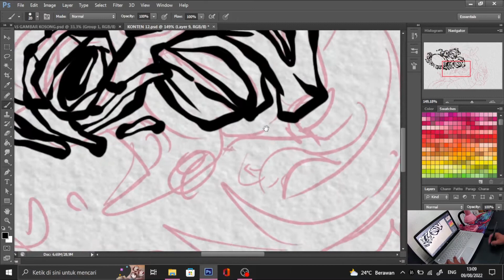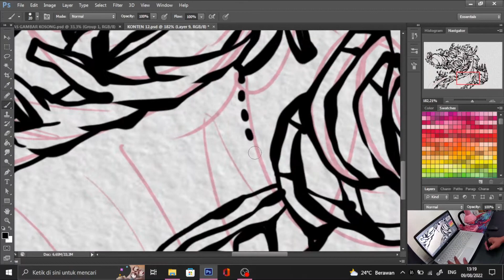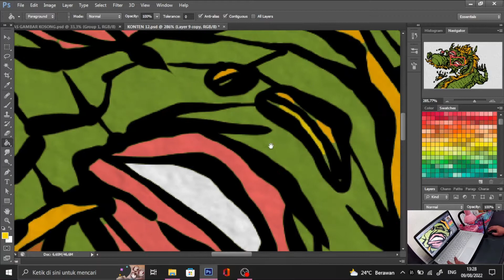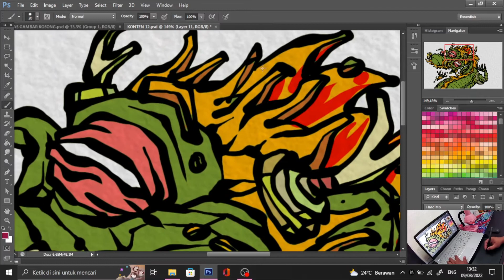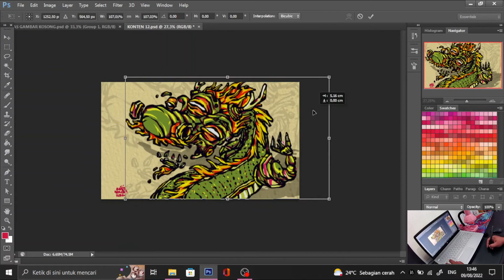"NAGA KOK OMPONG???" // SESUKA DRAWING - TUTORIAL MENGGAMBAR SESUKA KITA SAJA!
SESUKA DRAWING,

sebuah projek suka-suka dari madeiskandar dalam rangka menciptakan desain gambar dari suatu objek berdasarkan konsep "sesukanya", hingga terciptakan hasil karya dengan visual yang tak terduga, aneh, tetapi tetap indah dan menyenangkan untuk diapresiasi.

pada video ini, madeiskandar menampilkan bagaimana cara dia menggambar karakter naga dengan penggayaan sesuai kesenangan madeiskandar itu sendiri. misalnya dengan gigi yang "ambrol" seperti yang kalian lihat pada gambar tersebut. tentu dengan alasan sesuka dia saja, lha wong kali ini dia pengen nggambar naga yang kiyut kok. menggemaskan aja kayaknya. walaupun tampaknya nggak kiyut2 juga ternyata.

semoga menginspirasi!

terimakasih!